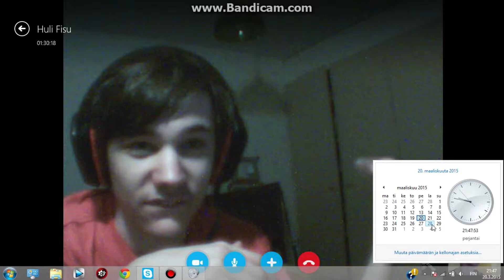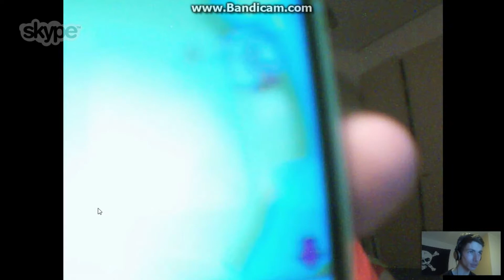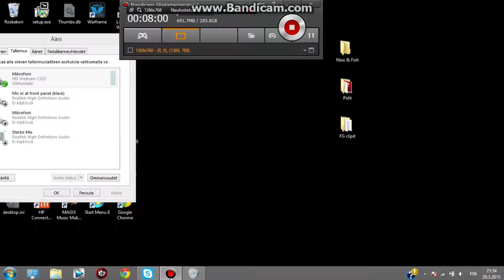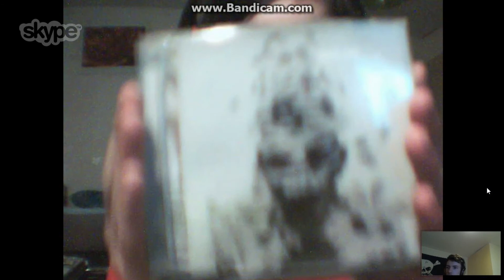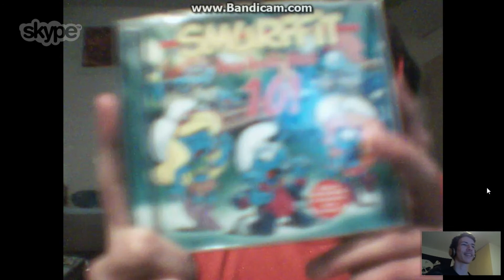Niso & Fish - Ilta skype/Laatikoiden aarteet